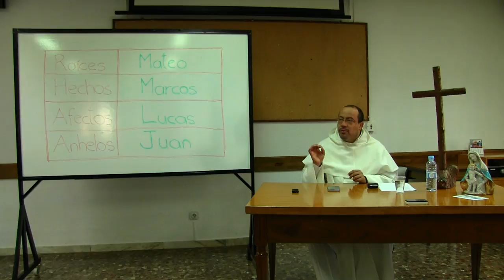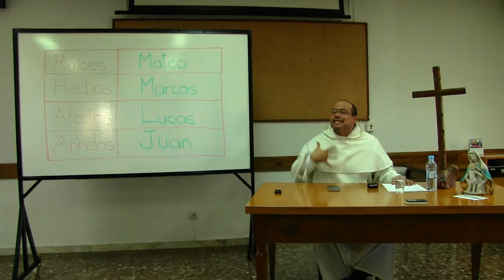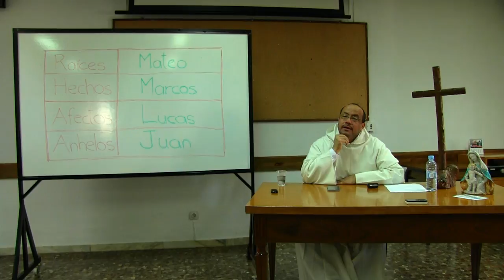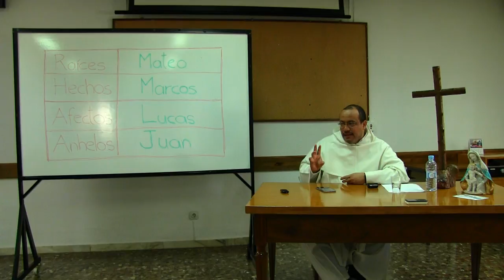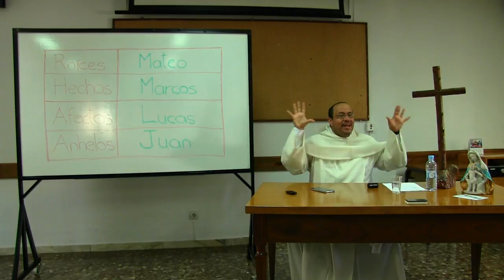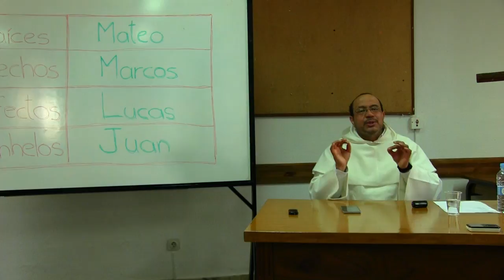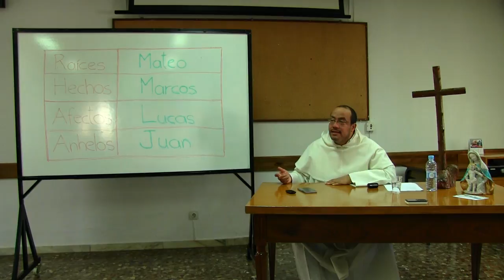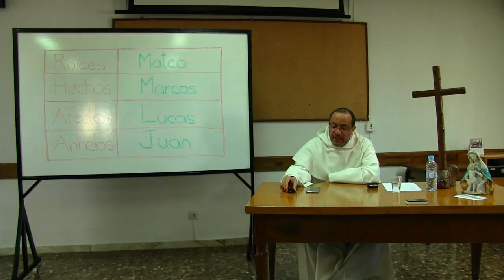Cristo transformando vidas, 4 de 4